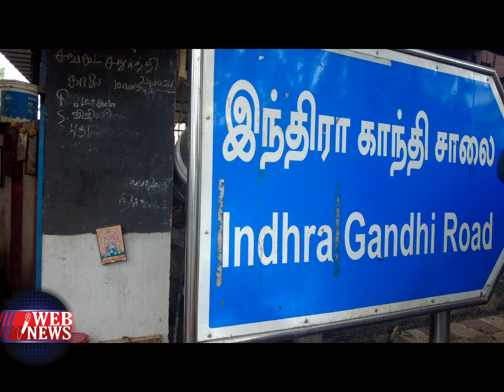பிரபலமாக்கும் பச்சைக்கல் விநாயகர் ஆலயம்